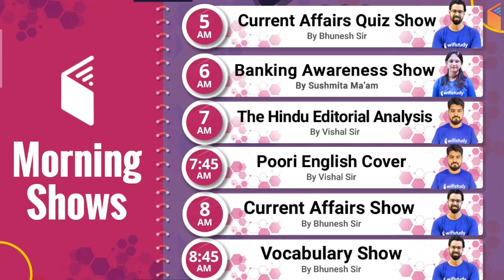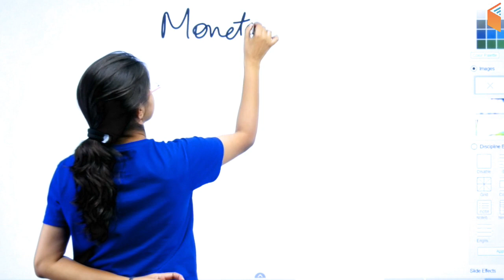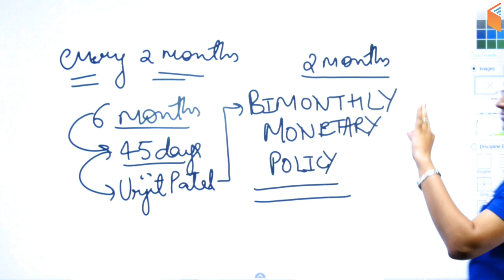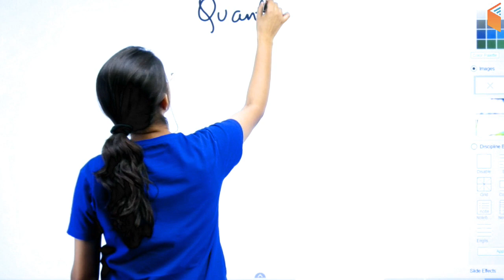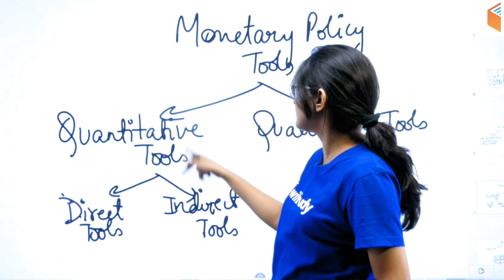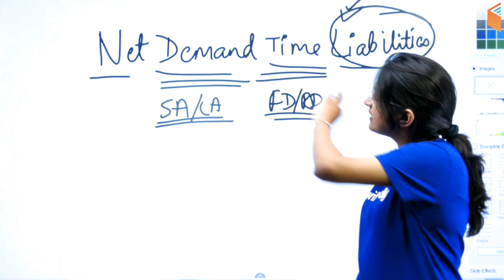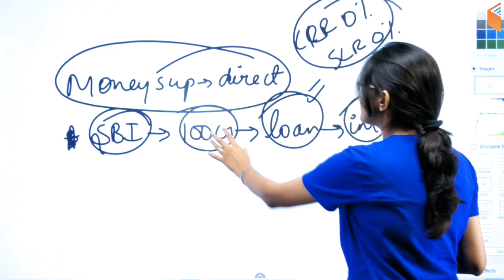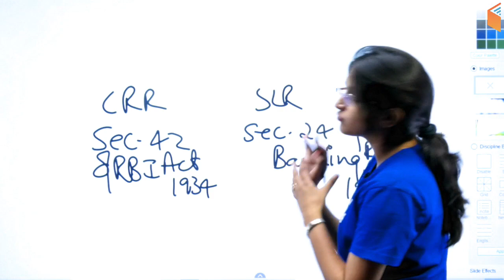6:00 AM - Banking Awareness by Sushmita Ma'am | Monetary Policy (Part-1) Introduction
1. One Subscription, Unlimited Access
2. Learn from your favourite teacher
3. Real time interaction with teacher
4. You can ask doubts in live class
5. Limited students
6. Download the videos & watch offline

=== Live Classes Schedule (Mon-Fri) from 1st July ===

Morning Shows:
05:00 AM - Current Affairs Quiz Show by Bhunesh Sir
06:00 AM - Banking Awareness Show by Sushmita Ma'am
07:00 AM - The Hindu Editorial Analysis by Vishal Sir
08:00 AM - Current Affairs Show by Bhunesh Sir
08:45 AM - Vocabulary Show by Harsh Sir

RRB NTPC 2019 (CBT-1):
09:00 AM - General Awareness by Bhunesh Sir
09:30 AM - General Science by Shipra Ma'am
10:00 AM - Reasoning by Deepak Sir
11:00 AM - Maths by Sahil Sir

RRB Group D 2019:
12:00 PM - General Science by Shipra Ma'am
12:30 PM - Maths by Sahil Sir
01:00 PM - General Awareness by Bhunesh Sir
01:30 PM - Reasoning by Hitesh Sir

IBPS RRB PO 2019:
2:00 PM - Reasoning by Puneet Sir
2:30 PM - Maths by Arun Sir

3:00 PM - English by Vishal Sir

IBPS RRB Clerk 2019:
4:00 PM - Reasoning by Puneet Sir
4:30 PM - Maths by Arun Sir

For All Competitive Exams:
04:00 PM - History by Praveen Sir

SSC MTS 2019 (Tier-I):
05:00 PM - Reasoning by Deepak Sir
05:30 PM - Maths by Naman Sir
06:00 PM - GK by Sandeep Sir
06:30 PM - English by Sanjeev Sir

SSC CHSL 2018 (Tier-I) Crash Course:
07:00 PM - Maths by Santosh Sir
07:30 PM - Reasoning by Hitesh Sir
08:00 PM - GK by Sandeep Sir
08:30 PM - English by Harsh Sir

SSC CGL 2018 (Tier-II):
09:00 PM - English By Harsh Sir
10:00 PM - Maths By Santosh Sir

RRB JE 2019 (CBT-2):
09:00 PM - Electronics Engg by Ratnesh Sir
09:00 PM - Civil Engg by Sandeep Sir
10:00 PM - Electrical Engg by Ashish Sir
10:00 PM - Mechanical Engg by Neeraj Sir
11:00 PM - CMA (Physics) by Neeraj Sir
11:30 PM - CMA (Chemistry) by Shipra Ma'am

Static GK Special:
12:00 AM - Static GK by Sandeep Sir